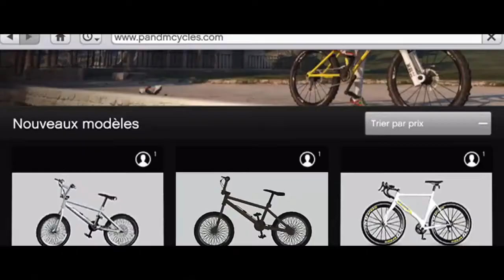BMX DELUXE - Rockstroll Games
Merci d'avance.